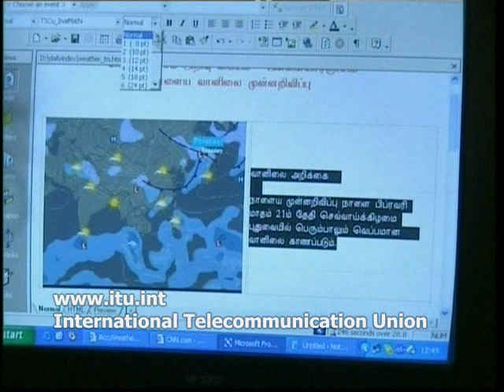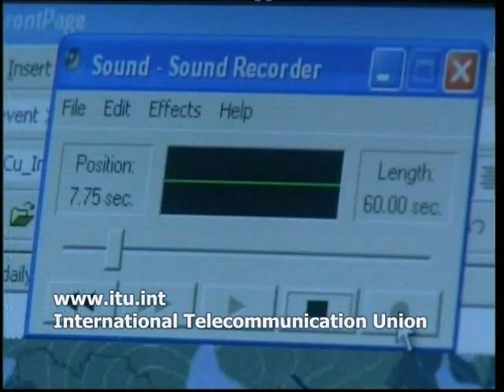Fishermen in Southern India use online weather forecast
Every day, fishermen in Southern India visit a knowledge Center where they access online weather forecast, wave height and location of fish, thanks to the Swaminathan's Research Foundation regional resource center